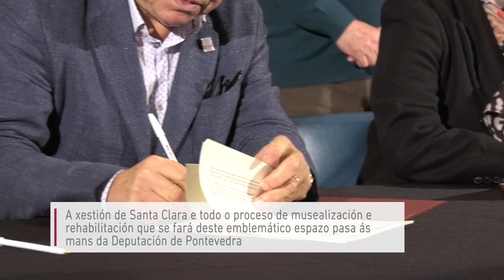Concello e Deputación asinan o convenio para a cesión de Santa Clara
A presidenta da Deputación Carmela Silva e o alcalde de Pontevedra Miguel Anxo Fernández Lores, acompañados polo vicepresidente da Deputación César Mosquera e o director do Museo Xosé Manuel Rey, asinan o convenio de cesión do Convento de Santa Clara para a súa incorporación ao Museo de Pontevedra e a súa rehabilitación.